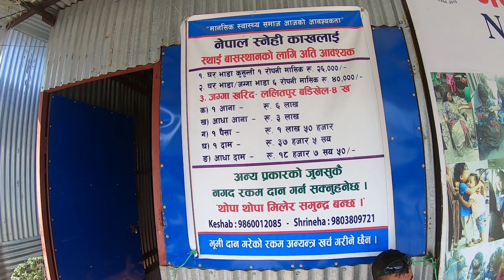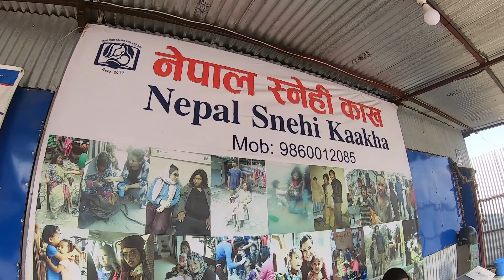नेपाल स्नेही काखमा कार्तिके दान यसरी गरियो II hamrojanmabhumi II isnehi kakh